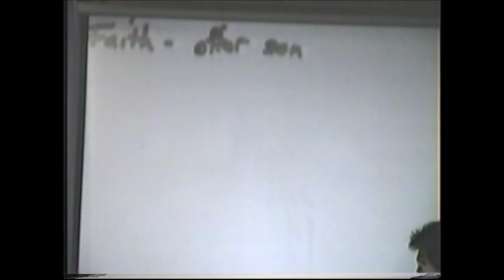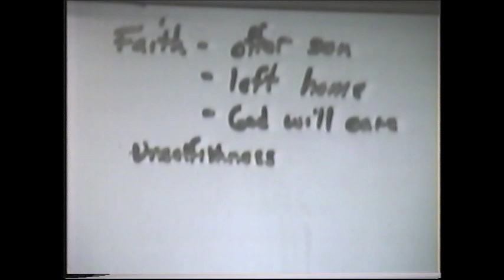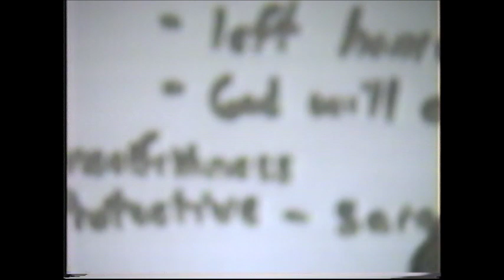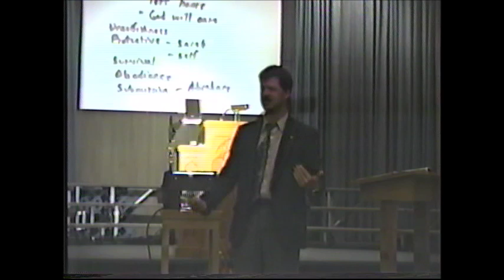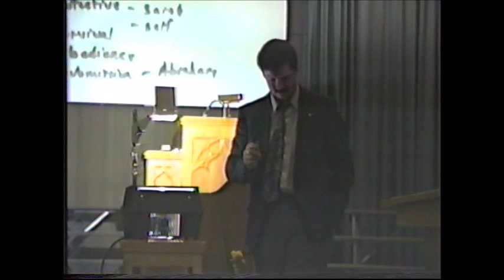Bob Powell, "Faith or Faction," pt. 1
Columbia Christian College
Annual Lectures, October 221-24, 1992
Genesis: A Family Legacy